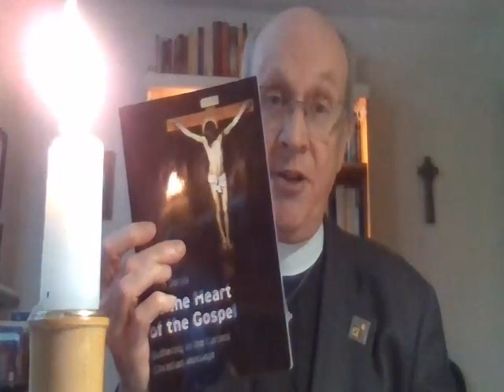Evening Prayer for the Week after Easter VII, May 27, 2020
Evening Prayer for the Parish of the Upper Kennebecasis, Kings County, New Brunswick for the week of the Seventh Sunday in Easter. "Book of Alternative Services". Lessons: Ezekiel 36:24-28; Psalm 143:1-10; I Peter 4:12-14, 5:6-11. Sermon: "Suffering is Wrong; We Have Resour es in Christ to Overcome; Hope! Our Responsibility" (Conclusion of the Easter Year "A" Epistle Lessons from I Peter on Suffering, with thanks to Prof. Ann Jervis of Wycliffe College.)